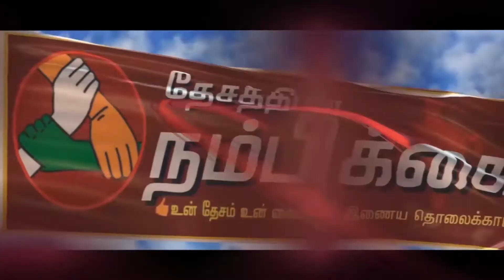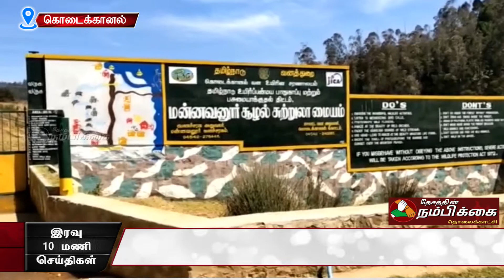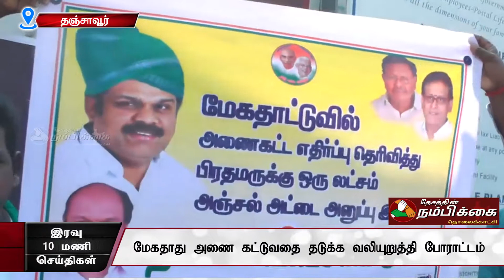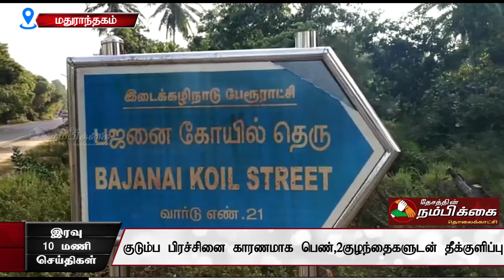தேசத்தின் நம்பிக்கை | இரவு 10 மணி செய்திகள் | 14-01-19